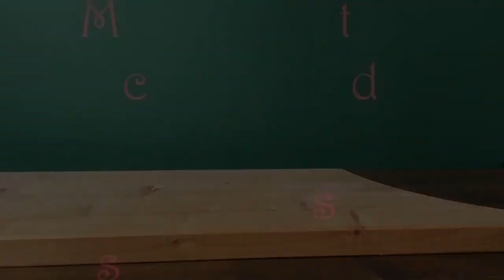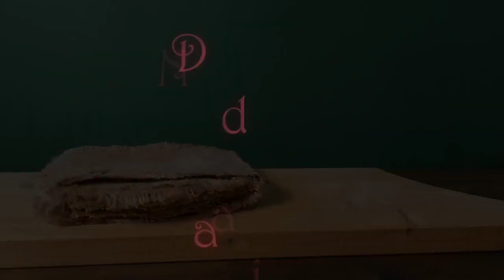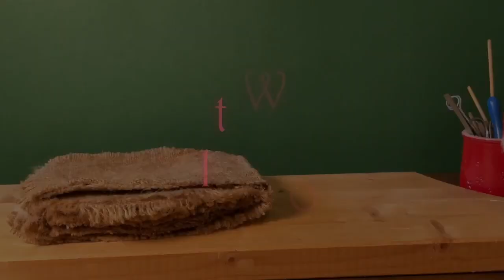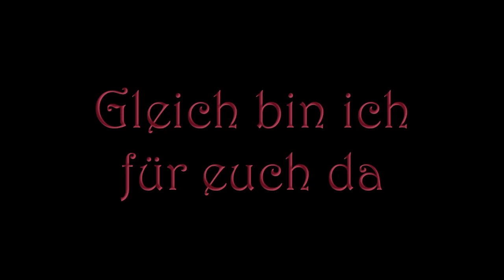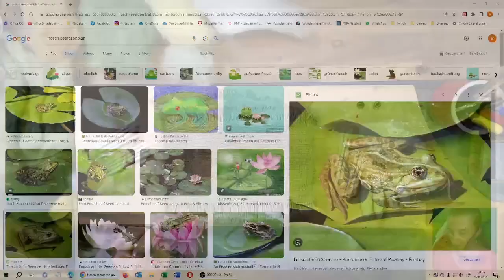We're making quack again needle felting frog AT DE